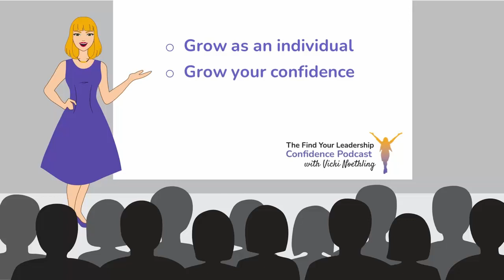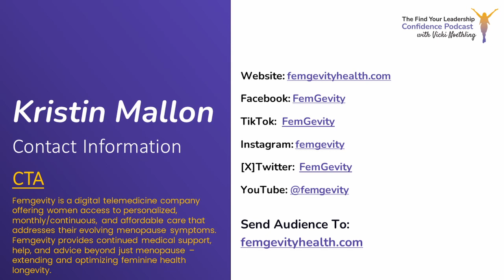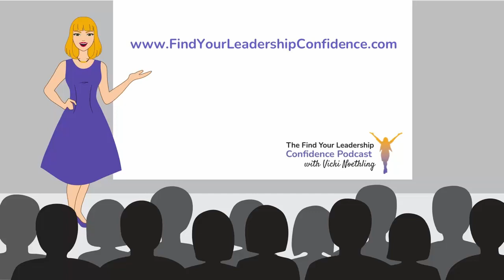Kristin Mallon on Menopause-There Is a Hormone for That EP 359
🌟 Dive into the world of menopause and feminine longevity with Kristin Mallon, CNM, MS, RNC-OB, on the Find Your Leadership Confidence Podcast! 🎙️ Discover how personalized healthcare at Femgevity is revolutionizing menopausal care for women's wellness and vitality. 💪 Learn about the benefits and risks of hormone replacement therapy (HRT) and strategies to navigate mood changes and anxiety during menopause. Don't miss out on expert insights into optimizing women's health and longevity!

In this episode of the Find Your Leadership Confidence Podcast, hosted by Vicki Noethling, Kristin Mallon, CNM, MS, RNC-OB, a renowned board-certified nurse midwife and menopause expert, delves into the topic of menopause and feminine longevity. As the co-founder of Femgevity, a leading telemedicine company focused on menopause, Kristin discusses the importance of personalized healthcare for women, particularly those experiencing the transition into menopause. Addressing deficits in women's healthcare, Kristin emphasizes the need for specialized care tailored to the individual's needs, highlighting the role of hormone replacement therapy (HRT) in relieving menopausal symptoms and the associated risks and benefits. She also explores the impact of menopause on mental health, sexual function, and long-term health risks such as heart disease and cognitive decline. Through insightful discussions and expert advice, Kristin provides valuable insights into navigating menopause with confidence and optimizing women's health and longevity. Tune in to discover how personalized healthcare and specialized expertise are reshaping menopausal healthcare for women's wellness and vitality.

Femgevity is a digital telemedicine company offering women access to personalized, monthly/continuous, and affordable care that addresses their evolving menopause symptoms. Femgevity provides continued medical support, help, and advice beyond just menopause – extending and optimizing feminine health longevity.

Kristin Mallon, CNM, MS, RNC-OB, is a board-certified nurse midwife, menopause, and feminine longevity expert, breast health expert, published author, and mother of four. She graduated from the University of California, Berkeley with a degree in Psychology and completed her bachelor’s degree in nursing at Johns Hopkins in Baltimore, MD. After completing her master’s degree in science and Midwifery at New York University (NYU), she began practicing as a board-certified nurse midwife in private practice in Brooklyn, NY. In 2022, she co-founded Femgevity, a telemedicine company focused on menopause and feminine longevity, providing concierge care for women seeking personalized healthcare. As a California native, Kristin loves surfing, snow, and hanging with her family in northern New Jersey.